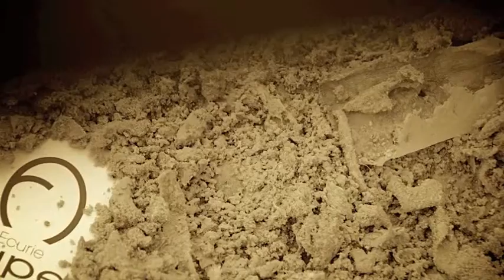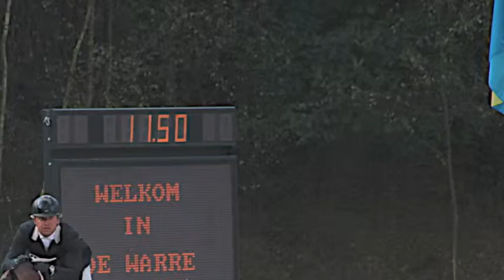slide show de warre 2014